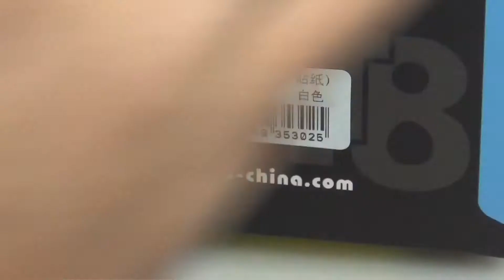A. MF8 Megaminx (v3) -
Somos una red de CENTROS de ESTIMULACIÓN, DESARROLLO y ENTRENAMIENTO en habilidades cerebrales y cognitivas en niñ@s y jóvenes

SpeedCubing, Ábaco Japonés Imaginado (Soroban), FingerMath™, Técnicas de Aprendizaje, Súper Memoria, Cálculo Numérico Flash Anzan, Juegos IQ de Estrategia, Ingenio y Destreza Mental.

ESCUELA SUPERCEREBROS; Donde los niños son los Héroes!

En Colombia tenemos presencia en más de 7 ciudades y en el mundo somos más de 1000 franquicias.

Entrenamientos permanentes.